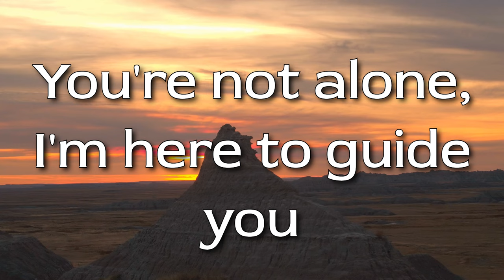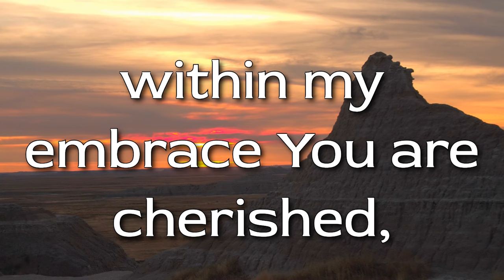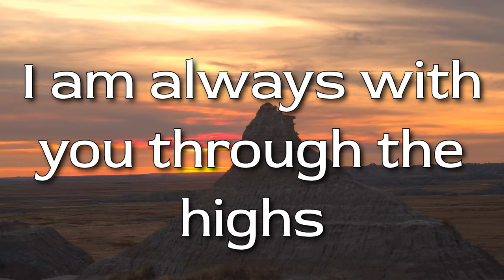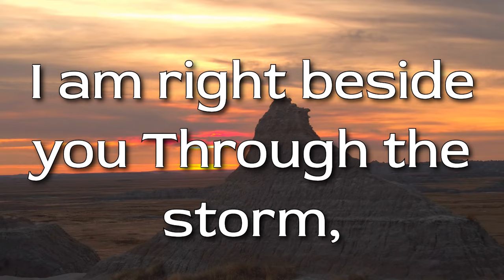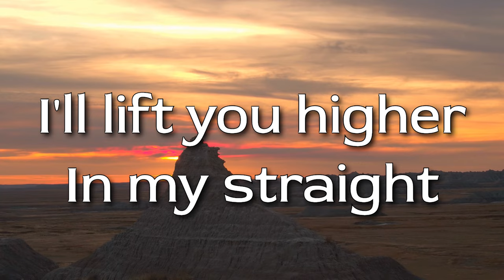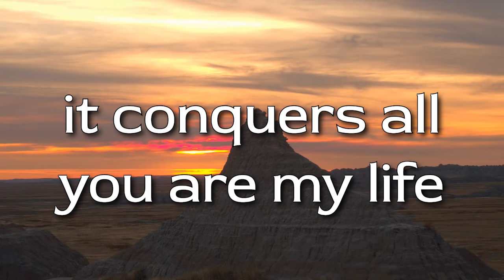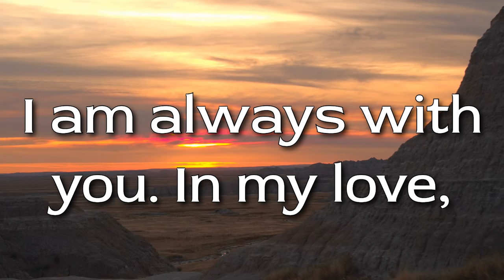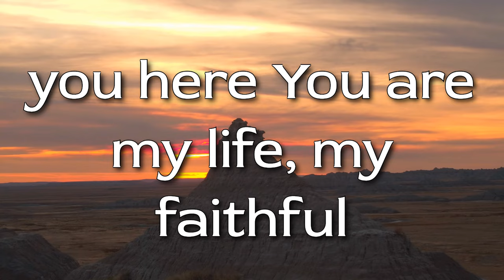This Song Will Touch Your Soul 💖 - "You Are My Light" - God Song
"You Are My Light" is not just a song; it's an emotional experience that will touch your soul and uplift your spirit. This heartfelt, faith-inspired track is dedicated to everyone seeking hope, comfort, and a deeper connection with God.

🎵 Why You'll Love This Song:

Emotionally Engaging: Feel the power of faith and devotion in every note.
Inspirational Lyrics: Let the words guide you through moments of doubt and light up your path with hope.
Beautiful Melodies: Soothing, uplifting, and guaranteed to resonate deeply with your heart.
Personal Connection: Sung as if it’s meant just for you, making it an intimate and personal experience.
✨ Highlights:

00:00: A radiant burst of golden light sets the tone for a journey of faith.
01:15: The chorus lifts you with powerful, heartfelt vocals.
02:45: A serene bridge brings calm and introspection, reminding you of God’s presence.
🙏 Experience the Divine:
Feel the presence of God as you listen, and let this song be your beacon in times of darkness. Whether you're facing challenges, seeking reassurance, or simply wanting to celebrate your faith, "You Are My Light" is here to inspire and comfort you.

Share this song with friends and loved ones who might need a bit of light in their lives.

Your support means the world to us. We love hearing your stories and connecting with our amazing community.